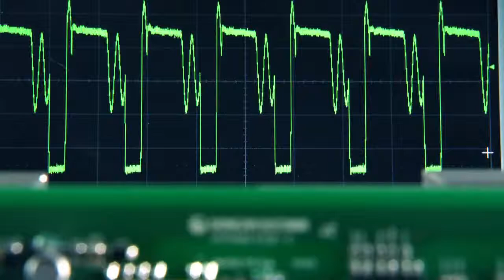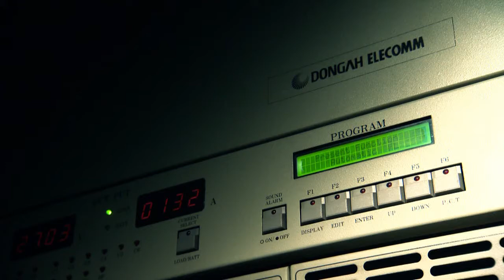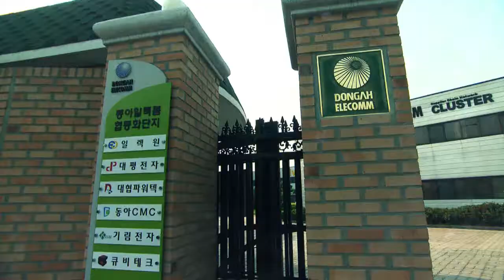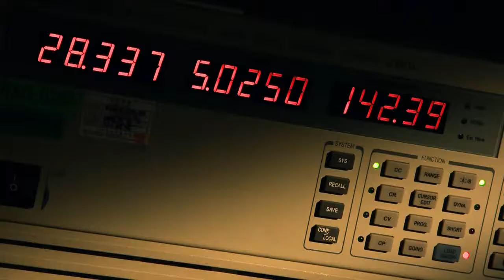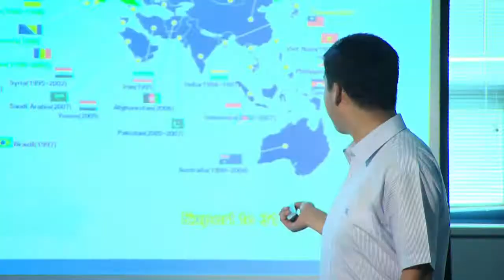DongAh's Company video English